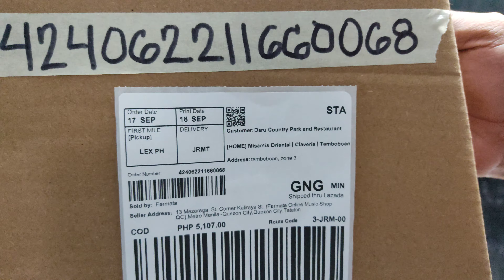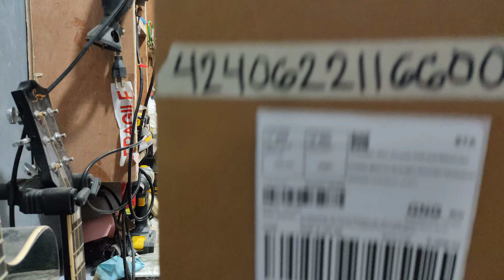Fermata Lazada Order No. 424062211660068